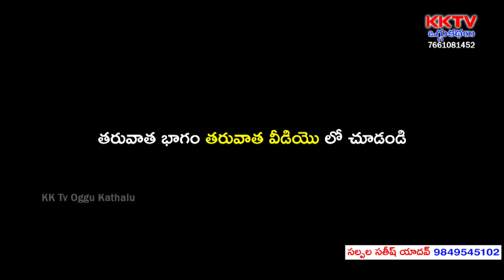Apurupasundari Oggukatha Part 7 | Salpala sathish yadhav - 9849545102 | KK Tv Oggukathalu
Watch Apurupasundari Oggukatha Part 7 | Salpala sathish yadhav - 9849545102 | KK Tv Oggukathalu,